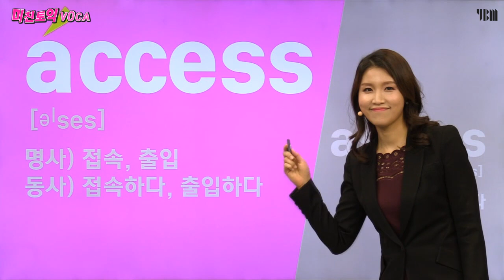[YBM 토익인강] 미친토익 VOCA #2 - ACCESS 와 ASSESS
ACCESS 와 ASSESS
이 두개의 단어의 발음과 의미를 정확히 알고 있나요?

오타 같지만 완전히 다른 단어
LC와 RC에서 굉장히 중요한 이 두단어의 차이점!
같이 공부해볼까요?